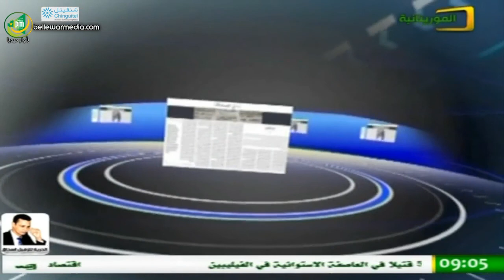برنامج "نادي الصحافة " 29/12/2014 - الموريتانية